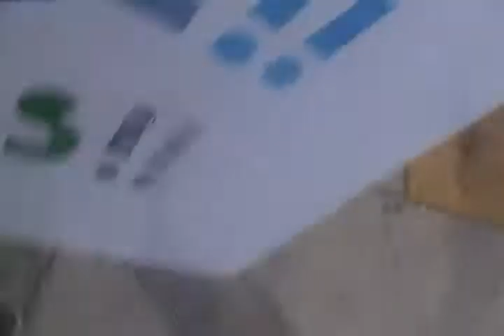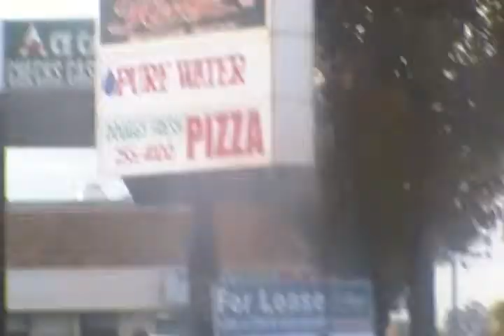FRESNO , CALIFORNIA PROTEST 12/20/2014